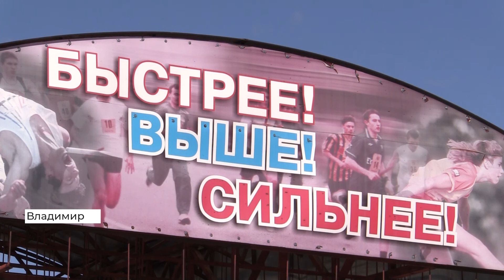Спортзалы Владимирской области открылись и принимают посетителей (2020 07 03)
Во Владимирской области вновь заработали спортзалы и фитнес-клубы. Но посетителей принимают по новым правилам. Как пережили самоизоляцию спортсмены и какие меры приняты сейчас для их безопасности, выяснила «Губерния 33».